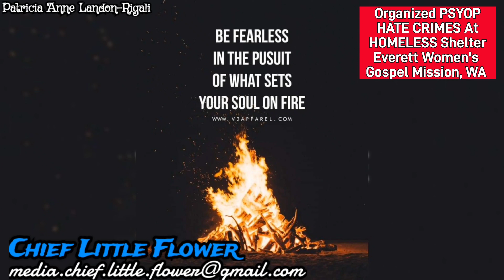Organized PSYOP HATE CRIMES At HOMELESS Shelter: Everett Women's Gospel Mission, WA